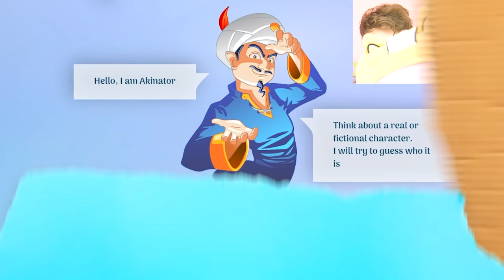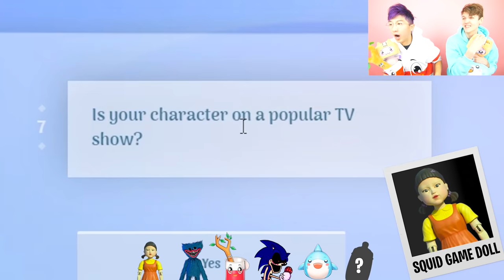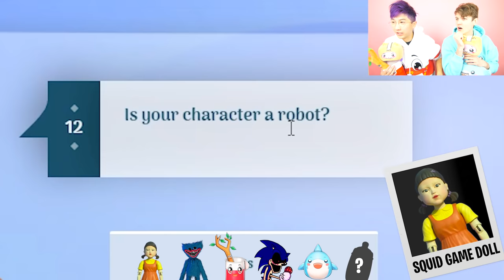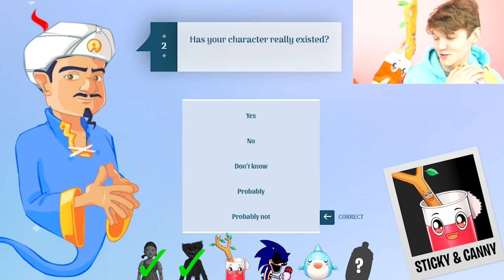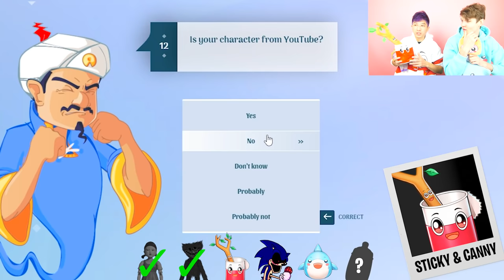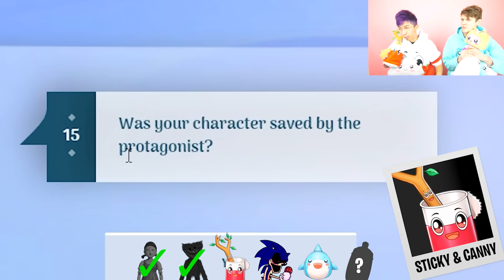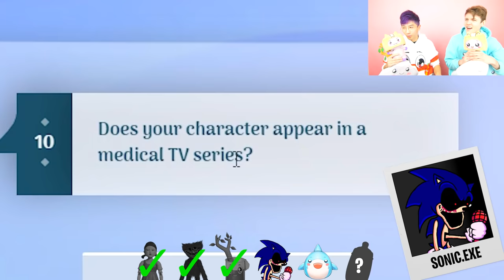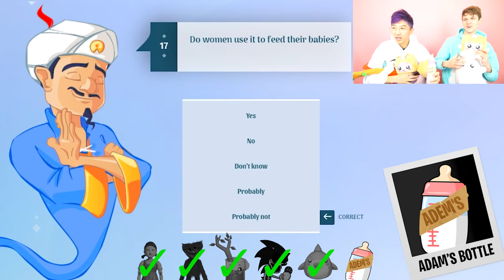LankyBox Playing AKINATOR!? (IT READ OUR MINDS)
LankyBox World!